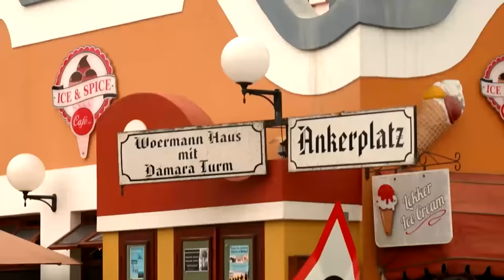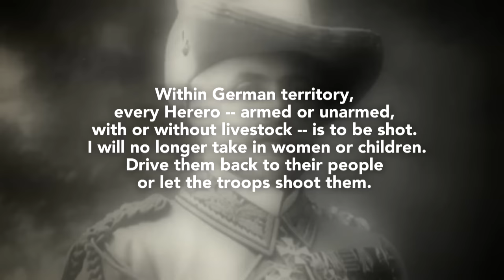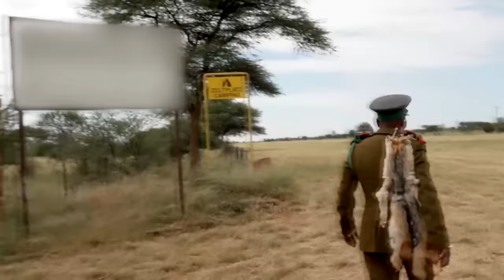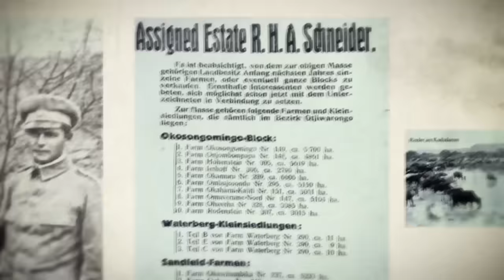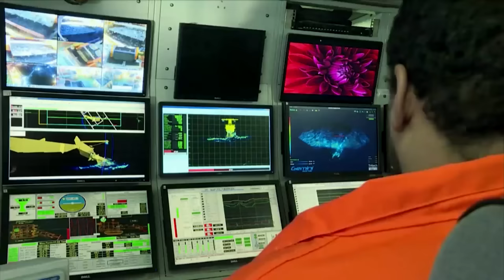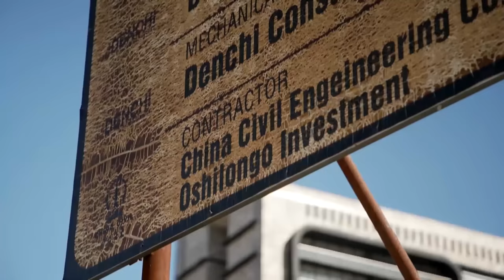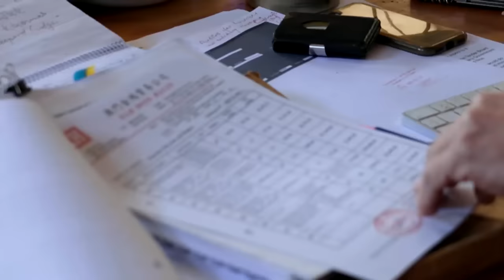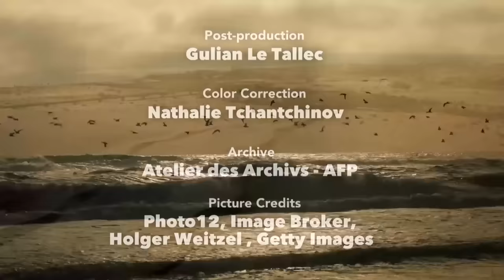Namibia: Africa’s New Far West | Genocide, Illegal Settlements & Chinese Mafia (Documentary)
Namibia has the third highest levels of income inequality in the world. 6% of the population own 70% of the land and here, the wounds of German Colonisation run deep. Between 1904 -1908, the Germans established concentration camps where the indigenous Herero and Nama people were interned. Up to 80% of them died in what Germany later recognised as the first genocide of the 20th Century. While the descendants of these victims, like Karvita, live in illegal settlements in constant fear of eviction, the descendants of these colonists continue to own most of the land and have no problem justifying their inheritance.

Most of Namibia’s vast natural resources are owned or controlled by foreigners. The diamond industry is dominated by DeBeers and the ruling Swapo party, widely seen as corrupt, is propped up by its historic ally: China. The construction and uranium industries are controlled by the Chinese and documents leaked in 2021 revealed that North Korea was illegally subcontracted to build the country’s State House.

Most of the country is sparsely populated, enabling nature to flourish. It’s home to one to one of the greatest wildlife populations in the world, including the only free-roaming black rhinos. But these animals are constantly threatened by the Chinese mafia while global warming is increasing desertification, threatening indigenous communities.

This documentary was produced by Cat & Cie and directed by Esther Goldmann. It was first released in 2022.